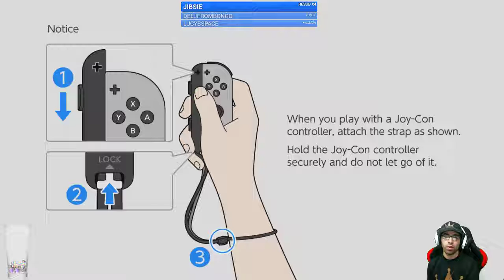Pokemon Let's GO: Pikachu! Part 5 | Twitch Stream